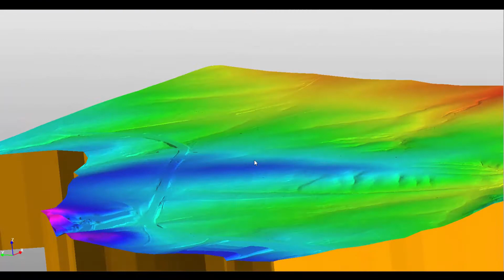NETPRO - Create 3D Terrain Model